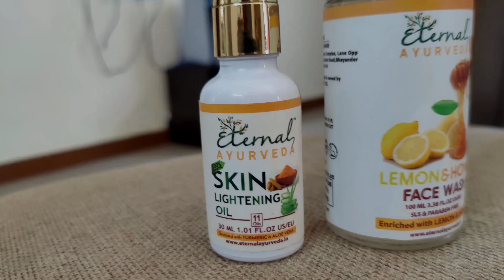A Day Without Surya😷🙏 | Seyon சேட்டை தாங்க முடியல😅 | Bharya Vlogs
Eternal Ayurveda Herbal Skin Lightening Oil & Lemon & Honey Face Wash (Amazon Dubai)

I've created this channel as an interactive space that can result in good bonding. The goal is to be warm-hearted and fill the arena with good vibes.

Any comment or account found to be violating my core belief will be blocked. Avoid abusive language and respect one's private space so that we all can grow together.

Much love!